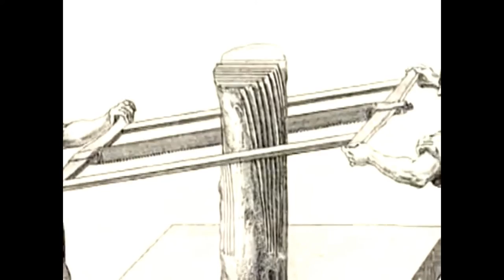Kakma Süsleme Tekniğİ (J.Paul Getty Müzesi) (Sanat Tarihi)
The inlay technique of marquetry